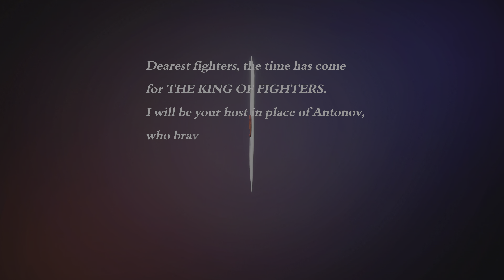KOF XV - First Time Playing THE KING OF FIGHTERS XV | PS5 4K Gameplay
The King of Fighters XV[a], also called KOF XV, is a fighting game developed by SNK. It was released on February 17, 2022, for PlayStation 4, PlayStation 5, Windows, and Xbox Series X/S. This is also the first game in The King of Fighters series created using Unreal Engine 4, and the first to implement GGPO rollback networking. Taking place after the events of The King of Fighters XIV, the narrative primarily revolves around two fighters with multiverse-related supernatural powers, Shun'ei and Isla, among other returning heroes facing revived threats. King of Fighters XV generally received praise for its character roster, team-based gameplay, and smooth online performance, but criticism for its story mode, complex tutorials, and mechanics. Player criticism has mainly been directed to the game's inability to find matches within a short period of time.

Comparte tu opinion y comentarios en la sección de abajo!

PC Specs
Monitor 1: Asus TUF Gaming VG279QM 27" HDR 1080p IPS LED FHD G-SYNC 240Hz 1ms
Monitor 2: Asus TUF Gaming VG249Q 23.8" IPS LED FHD Freesync 144Hz 1ms
Brand: iBUYPOWER
Case: Slate4 MR
Motherboard: MSI B460M PRO-VDH WIFI
Processor: Intel B460 i7-10700F
GPU: NVIDIA GeForce RTX 2070 Super 8GB
RAM: Corsair Vengeance RGB PRO SL 32GB Memory (2PK x 16GB) 3200 MHz
Storage: 500GB - ADATA Ultimate SATA 6 Gb/s 2.5" SSD
                2TB - Samsung 870 QVO SATA 6 Gb/s 2.5" SSD
                1TB - Seagate BARRACUDA 3.5" HDD 6 Gb/s 5400 RPM
                4TB - Seagate BARRACUDA 3.5" HDD 6 Gb/s 5400 RPM
Keyboard: Razer - BlackWidow Elite Wired Gaming Mechanical Keyboard with RGB Chroma
Mouse: Razer - Basilisk V2 Wired Optical Gaming Mouse
Headset: Astro Gaming - A40 TR Wired Stereo Gaming Headset